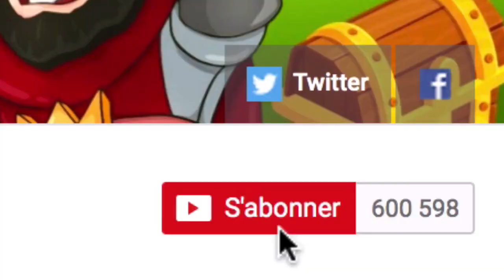Clash Royale PACK OPENING ET COMBATS TENDUS AVEC LA GUERISON !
Sur Clash Royale on va Pack Opening et jouer des combats tendus avec le sort de guerison !